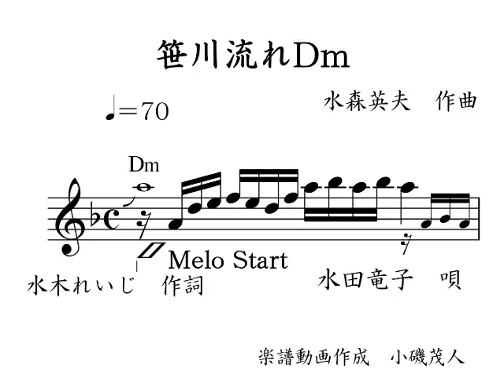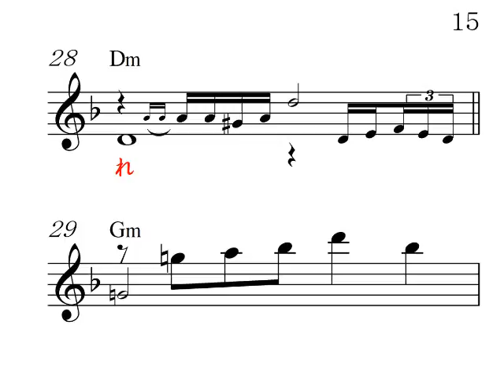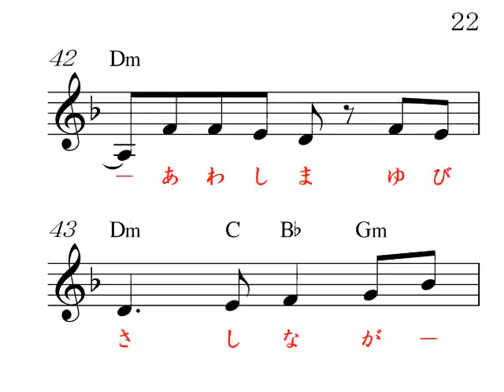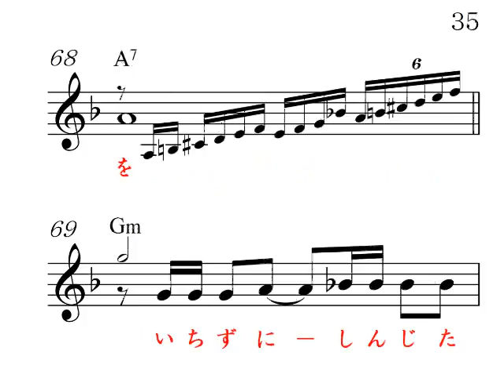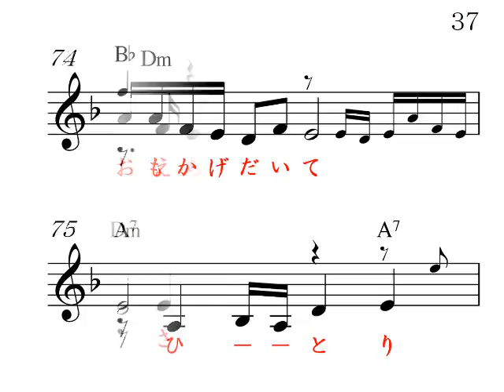笹川流れDm